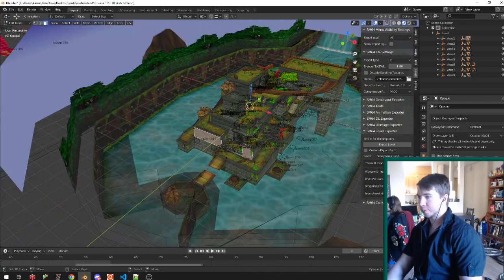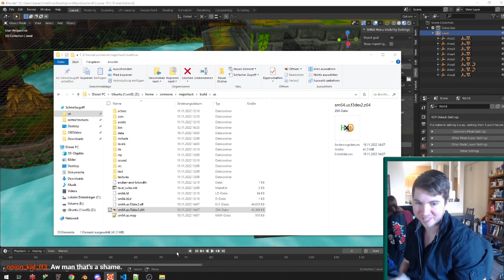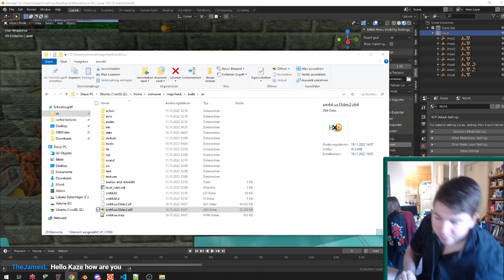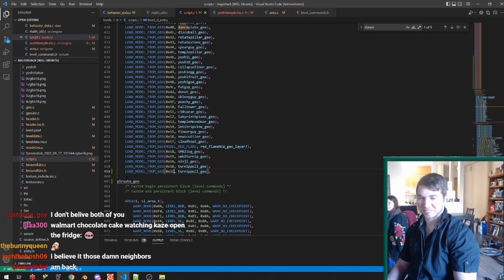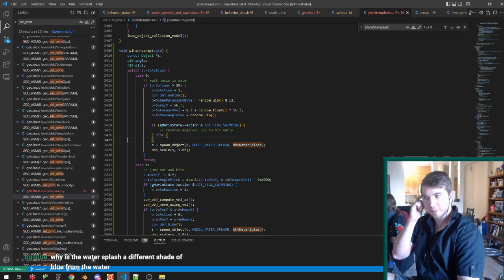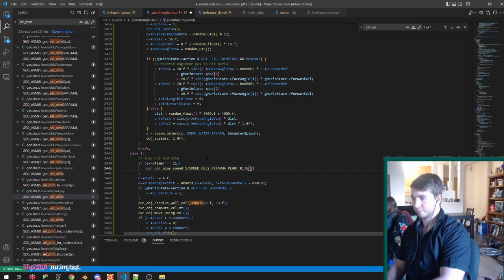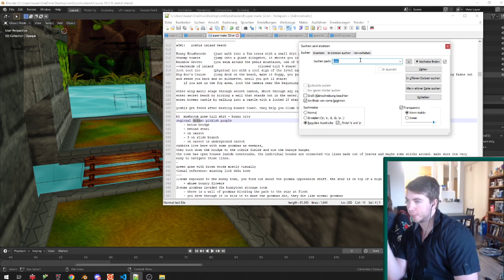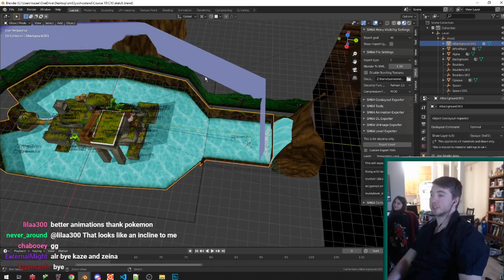Performance testing and improving Course 2!